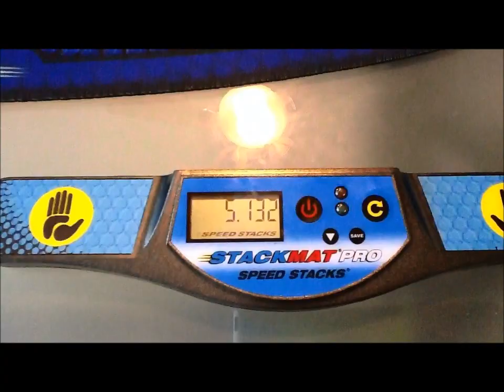Cycle 5.132!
Got this a few weeks ago and finally uploaded it! I got countless close 5.0XX scratches and a 4.93X scratch that was unbelievebly close. I also got a 1.83X scratch on the 3-6-3 because the 3 fell.